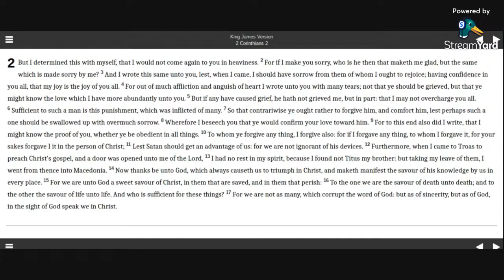2 Corinthians 2 KJV (audio and text)